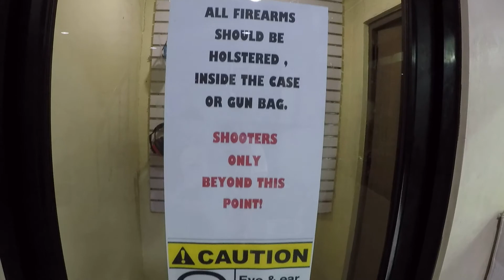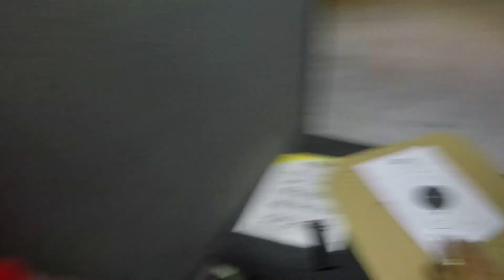At the Shooting Range With My Wife